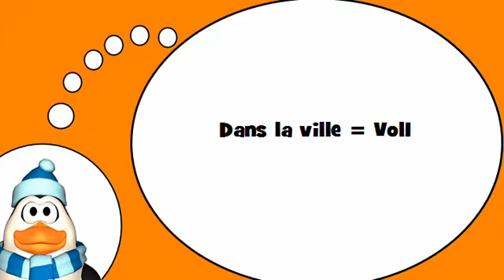Aprende vocabulario francés = En la ciudad # 1